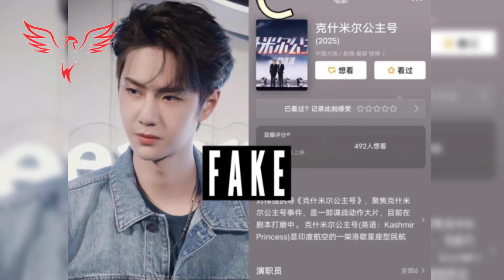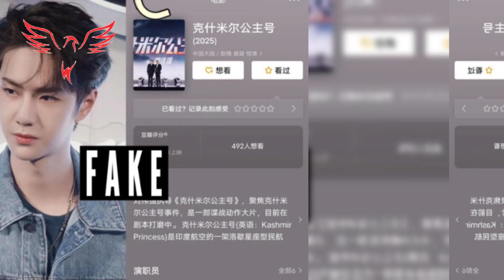"Princess Kashmir" Causes a Stir: Wang Yibo Unexpectedly Speaks Out to Deny the Rumors!wangyibo王一博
I"Princess Kashmir" Causes a Stir: Wang Yibo Unexpectedly Speaks Out to Deny the Rumors!wangyibo王一博
mportant Announcement from T Gaming Channel
Best regards,
T Gaming team
Yang Yang
Xiao Zhan